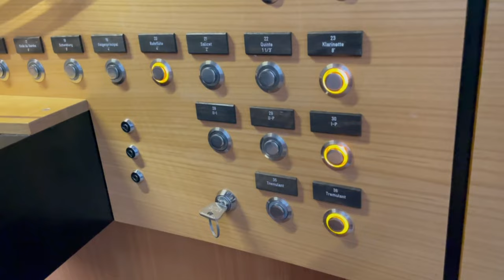Ach bleib mit deiner Gnade | Orgelmusik zum Gottesdienst Neuapostolische Kirche NAK Köln Süd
Heute gibt es ein Choralvorspiel über das Lied „Ach bleib mit deiner Gnade“ von Sigfrid Karg-Elert. Bei dem ruhigen Trio braucht es etwas Phantasie, um die Melodie zu erkennen. 😀 Daher erklingen noch 2 Strophen einer Bearbeitung des Liedes von Max Reger aus seinen sogenannten “kleinen” Choralvorspielen. Dazu gibt es “frische” Winterbilder.

Ich wünsche euch einen gesegneten Sonntag,
Euer Orgelhase

0:00 Intro
0:41 Sigfrid Karg-Elert: Ach bleib mit deiner Gnade
4:39 Max Reger: Ach bleib mit deiner Gnade

Ich bin der Orgelhase und spiele Orgel in den Gottesdiensten der Neuapostolischen Kirche in Köln-Süd, die zur NAK Westdeutschland gehört. In der Pandemie hatte ich während des ersten Lockdowns begonnen, Orgelmusik aufzunehmen und für die Mitglieder der NAK zugänglich zu machen.